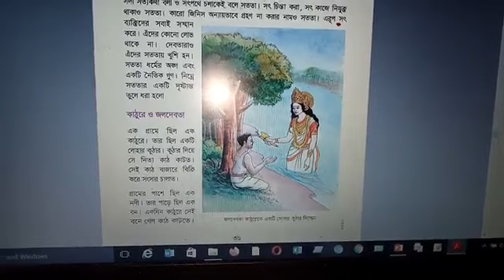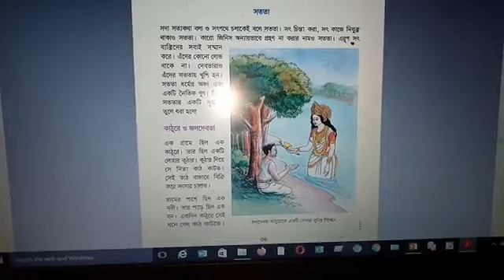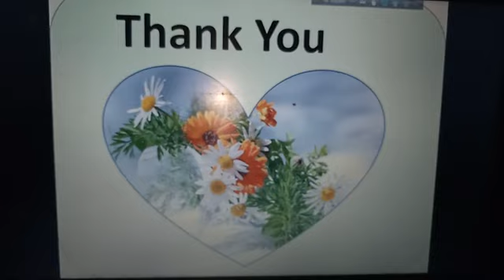স্বপ্না রানী দাস ৩য় শ্রেণি হিন্দু ধর্ম ষষ্ঠ অধ্যায় পাঠ ২ 16